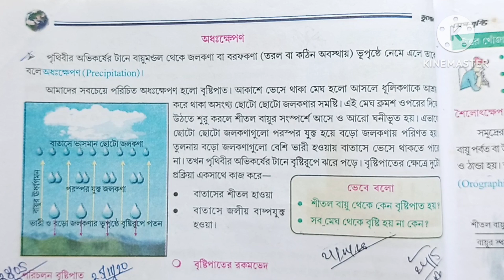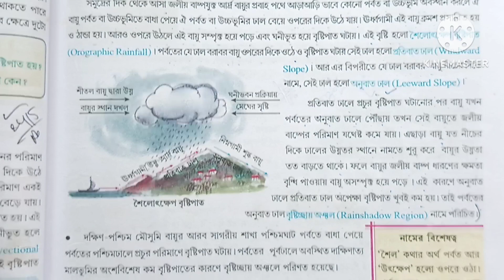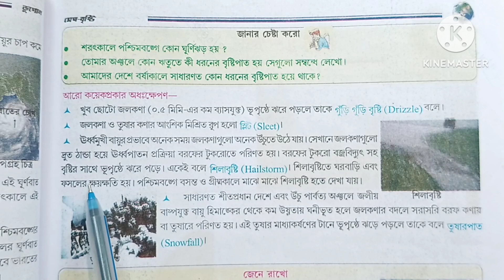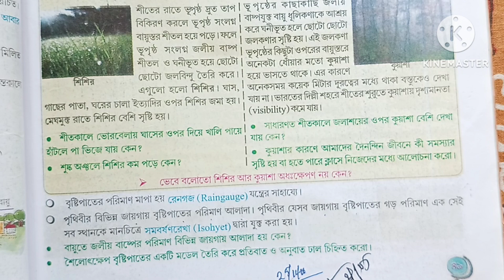Class-8//Geography// মেঘ-বৃষ্টি//Chapter -5// অষ্টম শ্রেণী// ভূগোল// প্রশ্ন উত্তর আলোচনা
Class-8//Geography//Chapter 5//Question & Answer// অষ্টম শ্রেণি/ ভূগোল / পঞ্চম অধ্যায় /প্রশ্ন উত্তর

এই ভিডিওতে অষ্টম শ্রেণীর ভূগোল বিষয়ের পঞ্চম অধ্যায় মেঘ বৃষ্টি সম্পর্কে আলোচনা করা হয়েছে

Your Quarry-

geography class 8 question & answer
class 8 geography chapter 5 question & answer
question & answer class 8 vugol chapter 5
অষ্টম শ্রেণী ভূগোল পঞ্চম অধ্যায়
মেঘ বৃষ্টি চতুর্থ  অধ্যায়ের সমস্ত প্রশ্নের উত্তর করানো হয়েছে